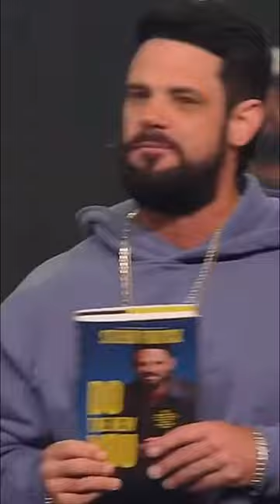Steven Furtick is a heretic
Steven Furtick is a heretic. Justin Peters. Noah. Flood. Judgment.